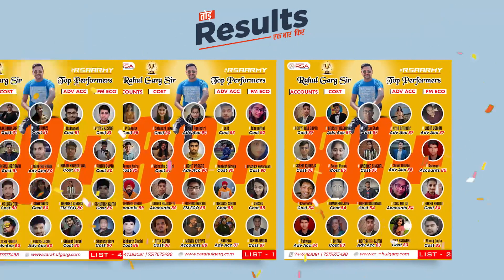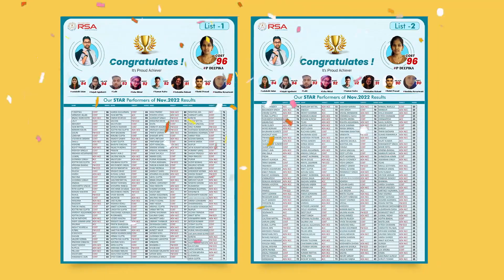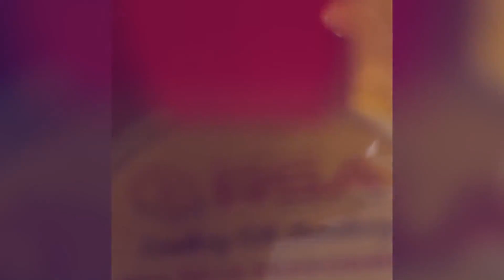Fond Memories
✅CA RAHUL GARG Sir students creating New Benchmarks in every attempt

🥇RSA STAR PERFORMER AWARDS

♦️This is how RSA Celebrates the success of it's achievers

✅Be a part of RSA ARMY now